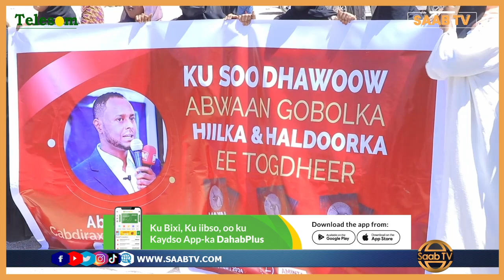Qaabkii Cajiibka ahayd ee Magaalada Burco loogu soo dhaweeyay Qoraaga Buuga Mayal Cabdiraxmaan Abees